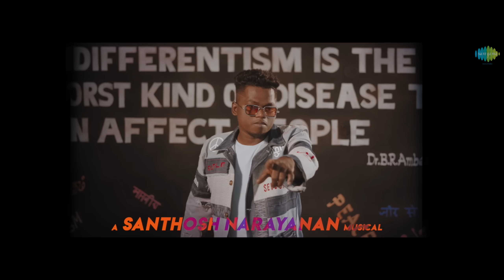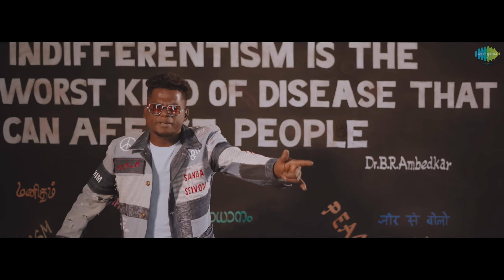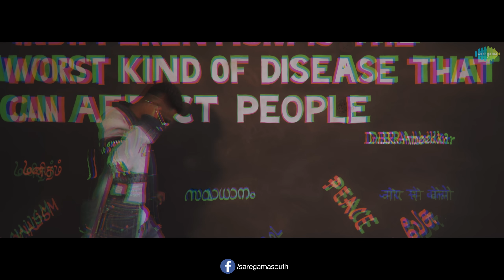Gypsy | Theevira Vyaadhi ft. Arivu | Jiiva | Santhosh Narayanan | Raju Murugan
Presenting the blockbuster song Theevira Vyaadhi full video song from the movie Gypsy

Theevira Vyaadhi is the track, that inspires you to stand-up against the problems in the society . Listen, and rap along with  Arivu in Theevira Vyaadhi track from the tamil movie Gypsy starring Jiiva and Natasha, Music Composed by Santhosh Narayanan and directed by Raju Murugan.

Musician Coordinator : Meenakshi Iyer

Singer : Arivu
Lyrics : Arivu

Musicians
Additional Backing Voices : ofRO
Synth Bass : Naveen
Arrangement and Additional Programming : ofRO

Video credits:
Direction - Dhina Raghavan

Cinematography - Na. Ashok

Editing - Deepak S Dwaraknath

Assistant cinematography - Kasiban MC

Assistant editor - Parthaa

Production executive - Prabhu nivas

Movie Crew:
Banner: Olympia Movies - S. Ambeth Kumar Presents
Starring: Jiiva, Natasha Singh, Sunny Wayne, Lal Jose, Susheela Raman, Vikranth Singh, Karuna Prasad.
Director: Raju Murugan
Music Director: Santhosh Narayanan
DOP: Selvakumar SK
Editor: Raymond Derrick Crasta
Art Director: C.S. Balachandar
Lyrics: Yugabharathi, Arivu
Stunt: Dinesh Subbarayan
Choreography: Kalyan, Sherif, Abinaya Karthik
Sound Mixing: Suren. G
Sound Design: S. Alagiakoothan - Suren. G
Co Director: Chaplin Manase.D
Production Controller: A.C. Charles
Production Executive: S. Anandraj
Costume Design : Thiripurasundari, A. Seenu
Stills : Ramamourthy
Makeup : S.A. Shanmugam
PRO : Yuvaraj
Promotion Stills : Arun Titan
Designs : Saayapattarai
Co-Producer : S. Sanjay & A.S. Prabhu
Producer : S. Ambeth Kumar

Now Listen in